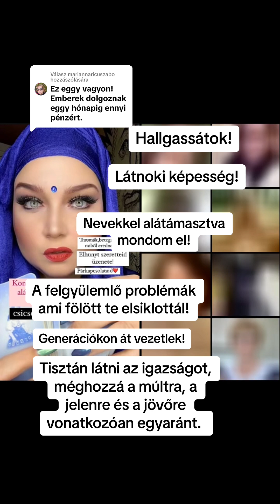JÓSLÁS🔮csicsovszkiurnojosol tarot szeretet jóslás szerelem medium